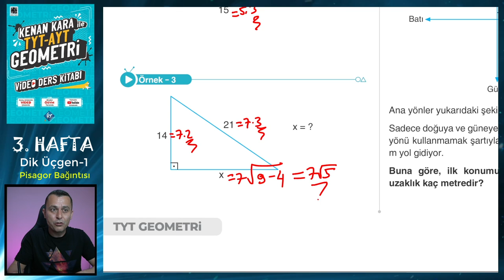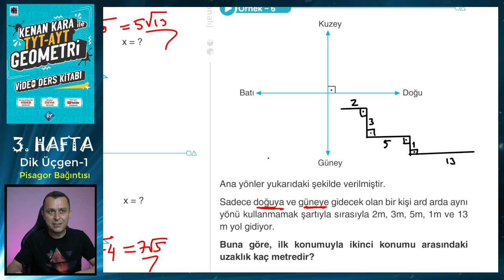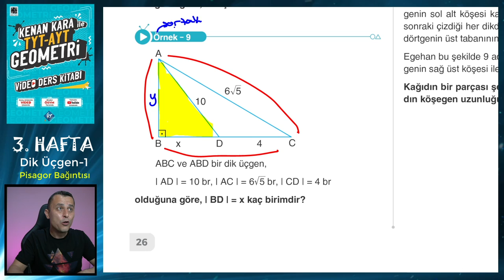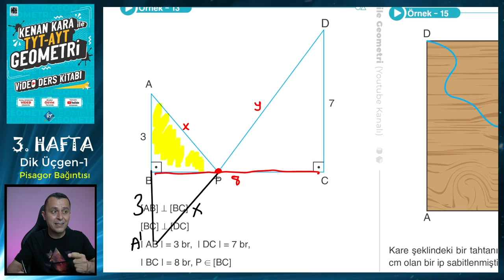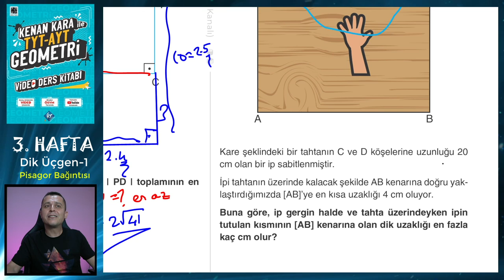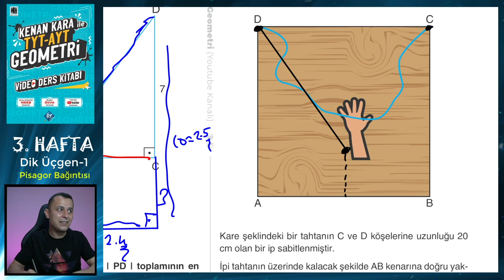DİK ÜÇGEN - 1 | PİSAGOR BAĞINTISI | TYT-AYT GEOMETRİ KONU ANLATIMI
TYT-AYT Geometride Dik Üçgen konusundaki Pisagor Bağıntısı kısmının yeni nesil sorularla ayrıntılı şekilde anlatımı